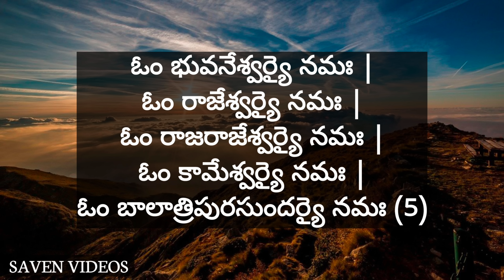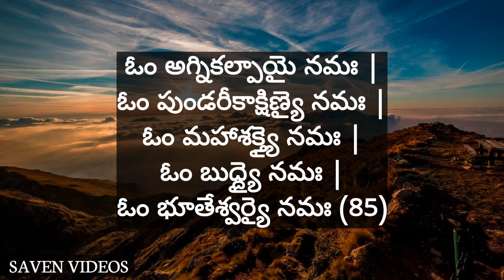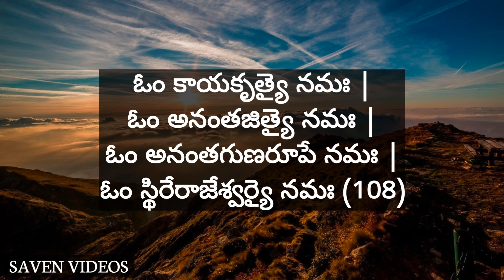Rajarajeshwari Ashtothram in Telugu / Rajarajeshwari Ashtottara Shatanamavali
Rajarajeshwari Ashtottara in Telugu with lyrics. Rajarajeshwari Ashtottara Shatanamavali Telugu.

⭐️ వీడియో పరంగా ఛానల్ పరంగా మీ సలహాలు సూచనలు ఏమైనా ఉంటే కామెంట్స్ లో తెలపగలరు.

Thank you for supporting SAVEN VIDEOS ❤️